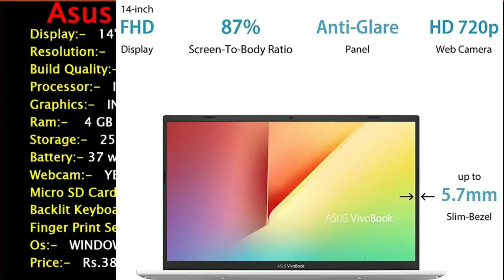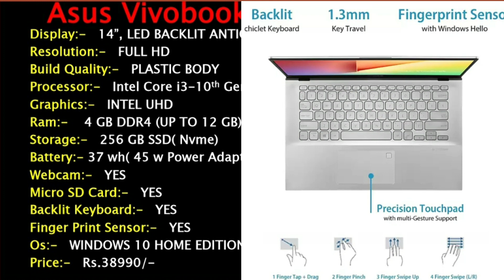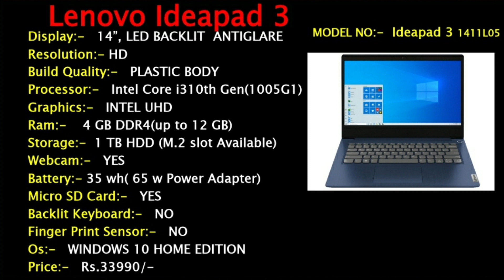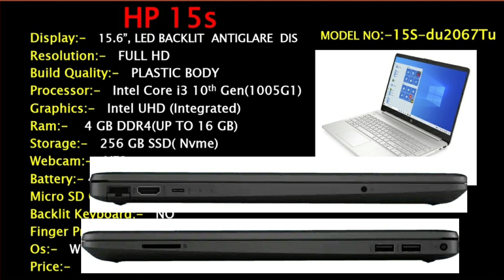Best Laptop Under 40000 in India in 2020 | Best Laptop For Students Under 40000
Best Laptop Under 40000 in India in 2020 | Best Laptop For Students Under 40000 | Laptop under 40000 | Laptops under 40000 in 2020 | laptops under 40K | Top 5 Laptops under 40000 | laptops under 40000 with i5 processor |

Hii guys.

 Laptop Model No:-
1- Dell Vostro( Vostro 3491)
2. Asus Vivobook 14 (X412FA-EK361T)
3.Lenovo Ideapad 3 (1411L05)
4. HP 15s(15s-du2067Tu)
5. Avita Liber(NS13A3IN206P)

Hello guys kaise ho app sab.ajj ish video mein baat kare hein  Top 5 best laptop ke waarein jo app is August ke mahine mein kharid shakte ho. Yie jo Laptop ke waarein mein baatane balaa hoon wo Bahut hi powerful hey jo app easily online and ofline pe kharid shakte ho.If you are planning to buy a Best laptop under Rs 45000 and you are from India. I will discuss different brands like HP, ASUS, LENOVO, DELL, AVITA  etc.  that will provide the Best LAPTOP Under 40000 in India 2020 for students and office purpose which are the most powerful laptops you can buy under 2020 that can handle little bit gaming, editing, etc